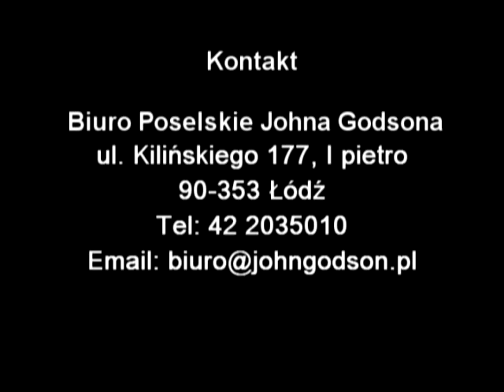Videoblog - 26.06.2012r. - Życie na kredyt